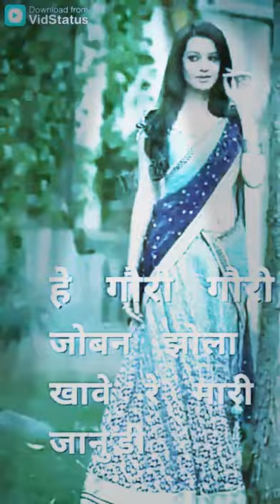sangeeta gupta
cloths